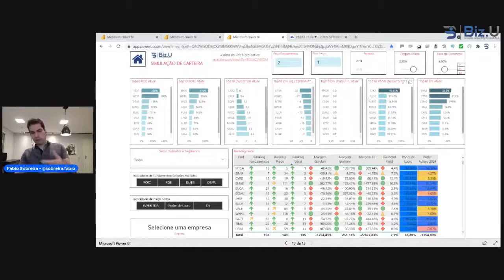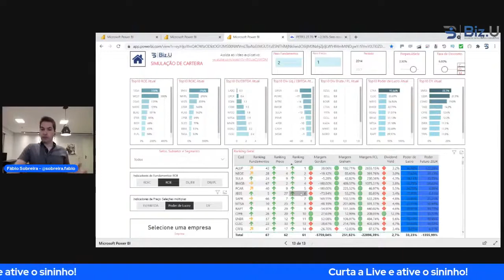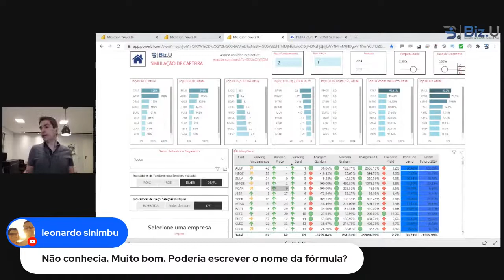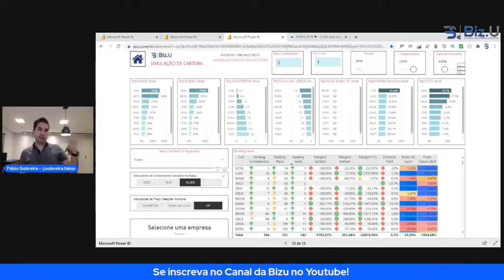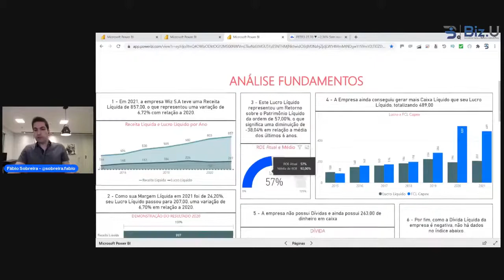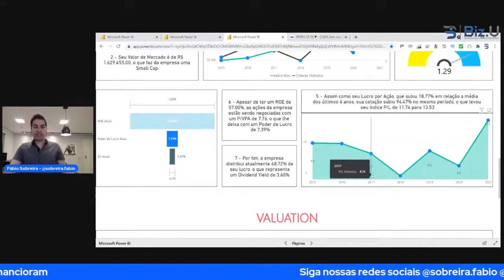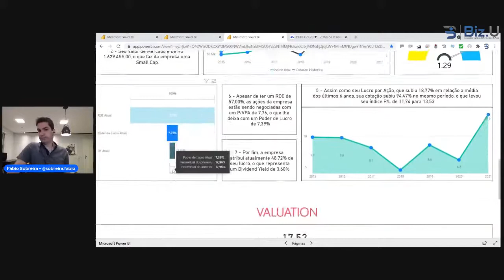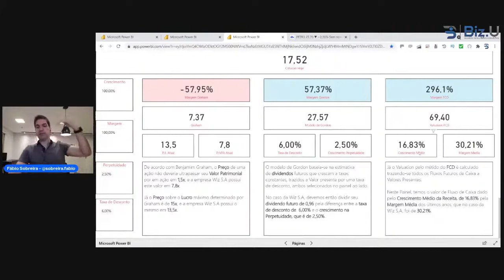Métodos de Valuation para Empresas!!!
Neste vídeo vamos falar sobre Métodos de VALUATION para Empresas!